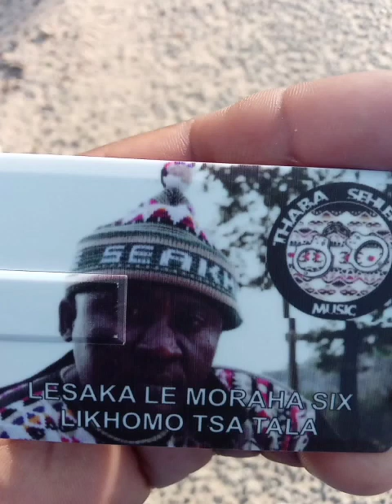Ngoanenoa ke moratile khale